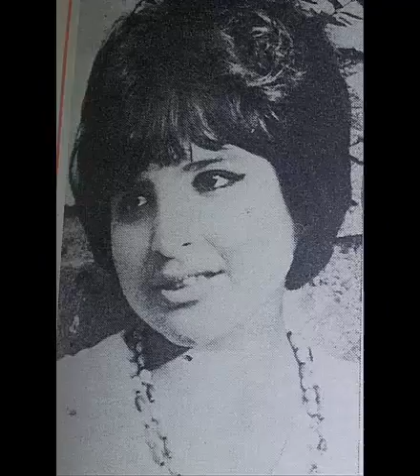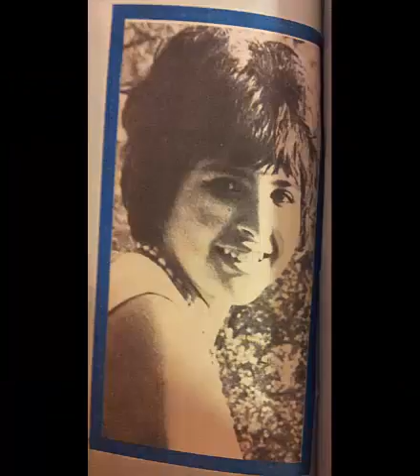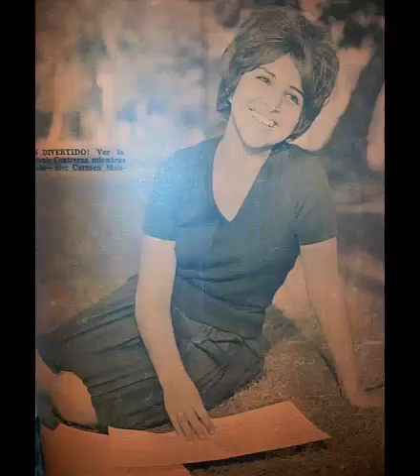UNA NOCHE MAS - CARMEN MAUREIRA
AÑOS 60
SELLO DISCOGRAFICO  :  CARACOL